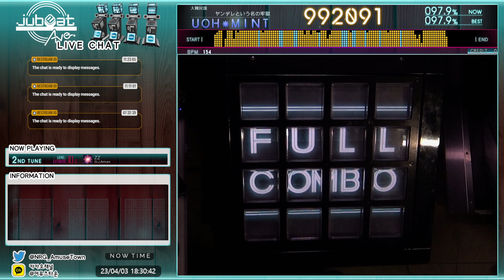[jubeat Ave.] ZZ EXT SPLIT 992k FC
20230403, Amusetown